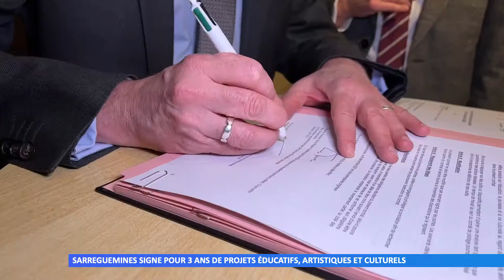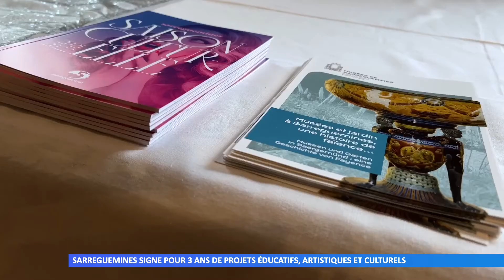Signature d’un contrat d’éducation artistique et culturelle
L’art et la culture étaient au cœur des conversations hier aux archives municipales de Sarreguemines. Et ont même fait l’objet d’une signature. Un nouveau contrat territorial d’éducation artistique et culturelle vient d’être enclenché pour trois ans. Cela signifie : plus de projets en direction de la jeunesse, plus de rencontres avec des artistes et une meilleure appropriation des lieux de culture du territoire.